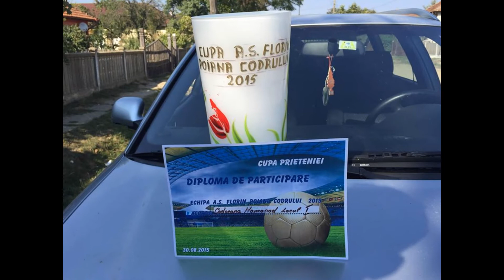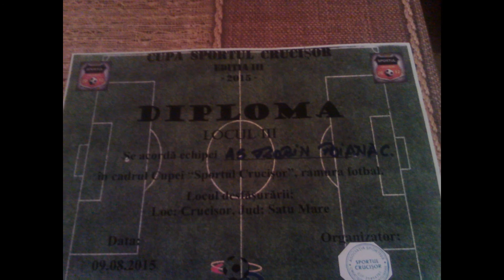A.S. FLORIN POIANA CODRULUI